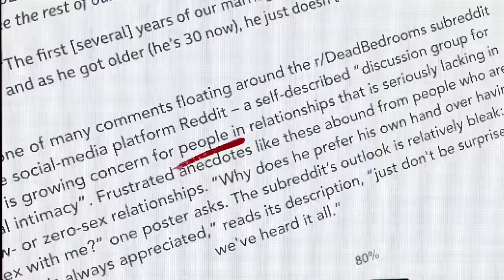The Love Expert: The REAL Reason We’re Lonely, Loveless, Depressed - Alain De Botton, School Of Life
If you enjoy hearing about the philosophy of life, I recommend you check out my conversation with Ryan Holiday, which you can find

0:00 Intro
02:17 What Mission Are You On?
04:48 Mental Illness & Where It Comes From
08:25 Is Happiness Something We Be Should Chasing?
14:14 How The Modern World Is increasing Suicide Rates
21:04 The Modern World Is Shining A Light On Our Own Wrong Doings
21:07 What Is Romantic Love
26:18 Why People Have Daddy Issues
29:57 How Do We Become Aware Of Our Own Destructive Cycles?
37:56 Conflict Resolution
40:49 True Love & Total Honesty
42:17 Sexless Relationships & How To Navigate Them
46:12 Why Does Sex Matter?
52:26 How Do We Stop Our Partners Getting Bored Of Us?
55:19 Core Habits A Long Last Relationship Needs
01:05:08 Can We Ever Truly Heal From Our Traumas?
01:07:18 The Power Of Distance In A Relationship
01:11:54 Ads
01:12:47 Why Did You Write A Book Called The Therapeutic Journey
01:20:44 What Is Resilience?
01:22:42 What Do You Hope People Will Learn From This Book?
01:25:44 The Last Guest's Question

You can purchase Alain’s most recent book, ‘A Therapeutic Journey: Lessons from the School of Life’,